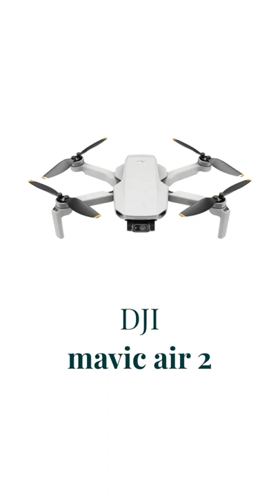Our Wedding Kit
Primary Cam | Sony fx3
B-cam | Sony a7sii (x2)
Primary Lens | Sony G master 24-70mm lens
Lens Kit | Rokinon Cine lens kit
Drone 1 | DJI phantom 4
Drone 2 | Mavic air 2
Mics | Rode wireless go 2, wireless go 1
SD cards | Prograde 128 gb sd cards (x5)